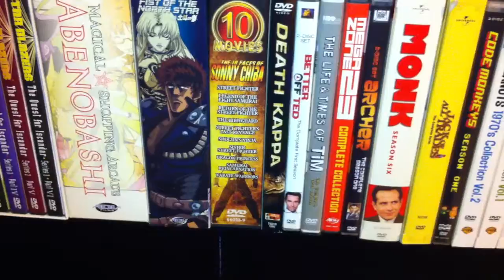Mooovie Collection part 14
Part 14 of my dvd/blu collection.